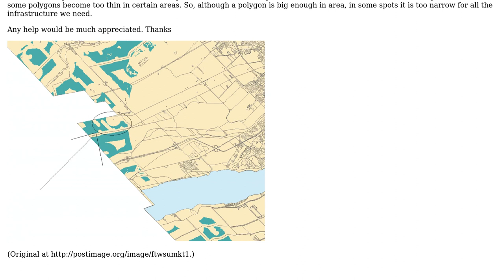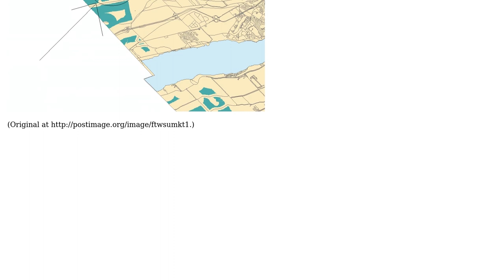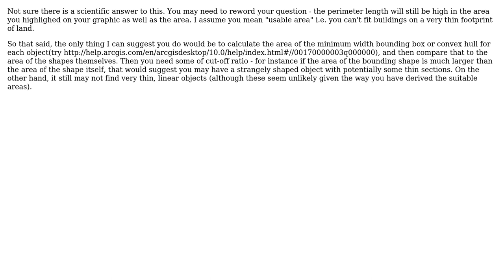GIS: Selecting proper polygon (2 Solutions!!)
GIS: Selecting proper polygon

With thanks & praise to God, and with thanks to the many people who have made this project possible! | Content (except music & images) licensed under CC BY-SA | Music | Images & others | With thanks to user Stev_k user Sean user Sean and the Stack Exchange Network Trademarks are property of their respective owners. You are responsible for your own actions.